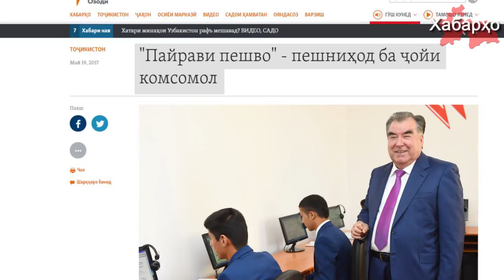Қадами нави таҳмилии шахсияти Раҳмон ба мардум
Дар Тоҷикистон  таъсиси  ташкилоти  ҷавонон аз  хонандагони  мактабҳои таҳсилоти  умумӣ  барои  муттаҳидшавӣ дар атрофи президент Раҳмон таклиф карда шуд.